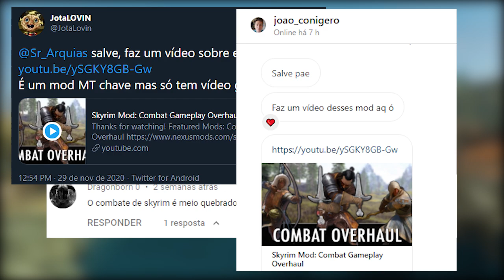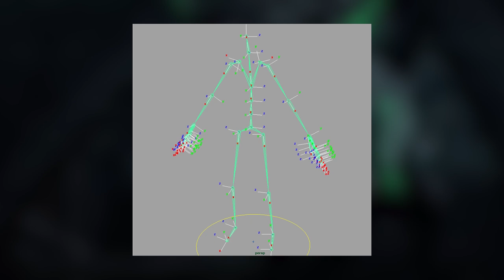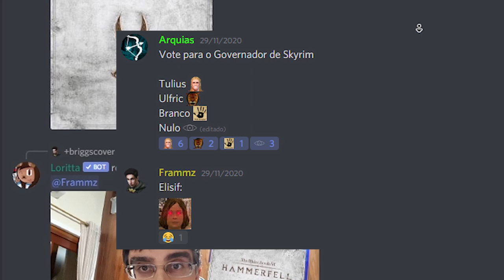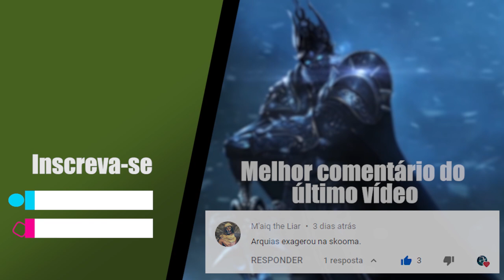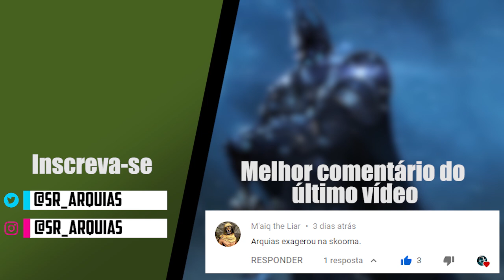O MOD DE COMBATE MAIS INSANO!!!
DEDICATÓRIA
Primeiramente eu dedico a Deus, que está comigo em todos os momentos e me ajudando em todas as coisas.
Em segundo lugar eu dedico a minha mãe, uma mulher forte e poderosa, que me da apoio em todos os meus sonhos e nunca soltou a minha mão.
E em terceiro lugar a você que está vendo esse vídeo, seja inscrito antigo ou novo, muito obrigado por me acompanhar.

"Eis que consideramos felizes os que foram perseverantes. Vocês ouviram a respeito da paciência de Jó e sabem como o Senhor fez com que tudo acabasse bem; porque o Senhor é cheio de misericórdia e compaixão."
Tiago 5:11